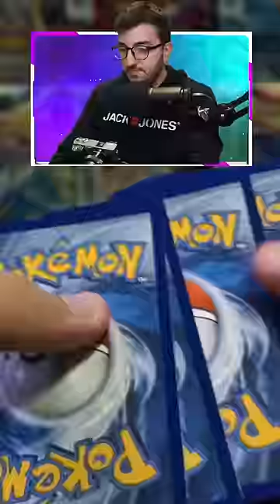APRO una BUSTINA PESANTE e una LEGGERA - Carte Pokemon